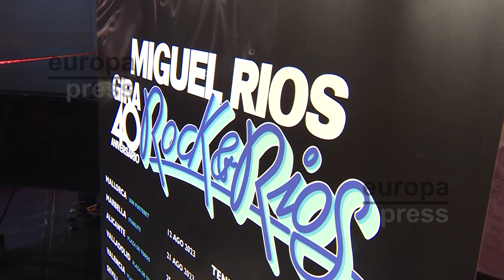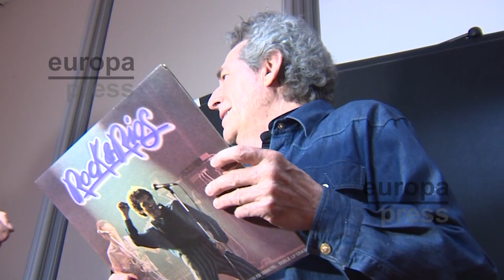Miguel Ríos se sincera sobre las tendencias musicales y la ley de 'solo sí es sí'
El cantante Miguel Ríos comenzará en agosto una gira por toda España para celebrar los 40 años de su disco Rock & Ríos --que se grabó en directo en 1982--. En una entrevista con Europa Press, Ríos se ha referido a varios temas de actualidad, entre ellos la ley del 'solo sí es sí', el acoso en el mundo de la música y los artistas Shakira, Rosalía y C. Tangana.